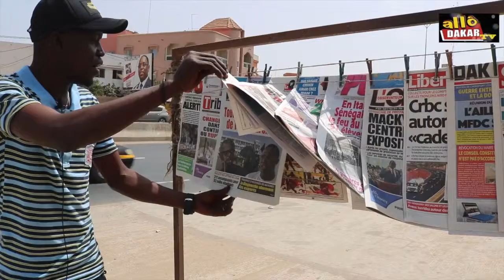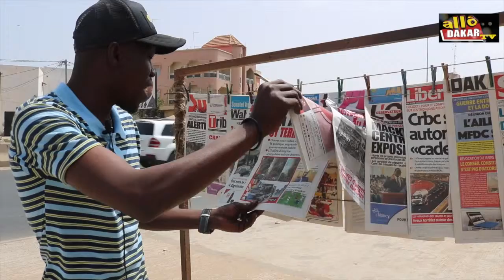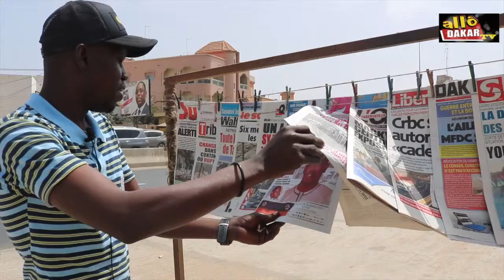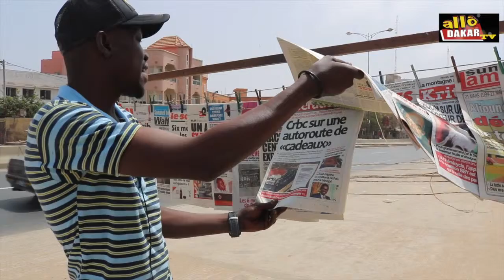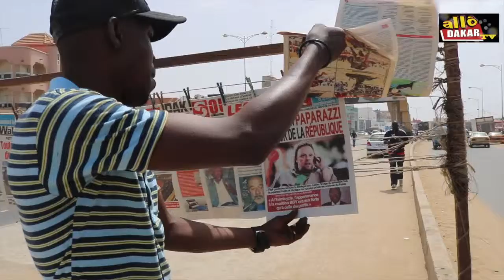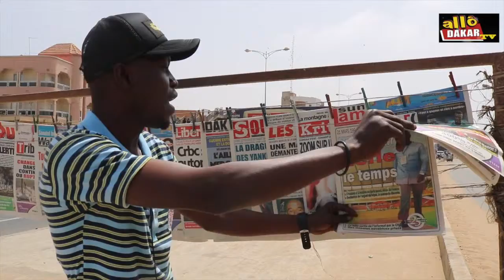Revue de Presse du 21/03/2019 Avec Dallou Dakar